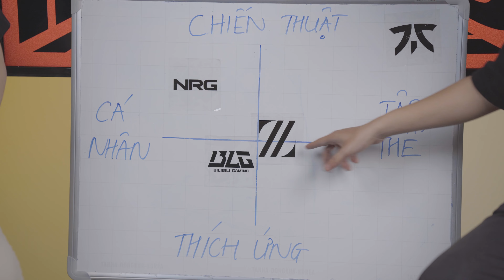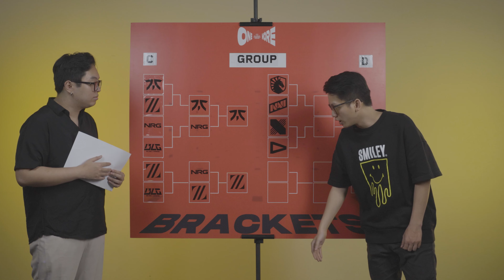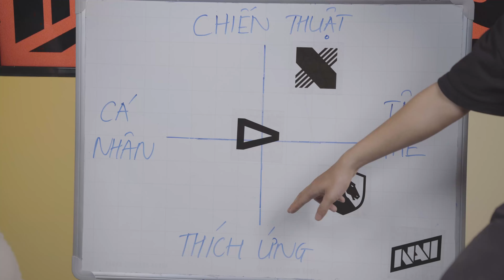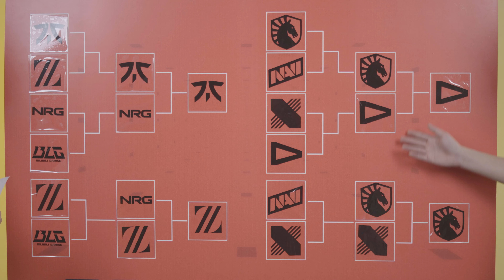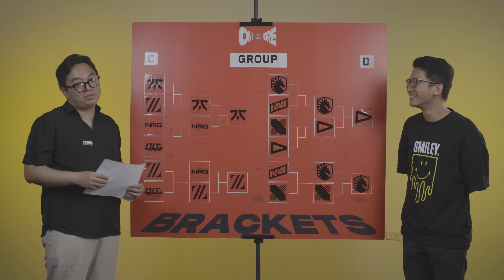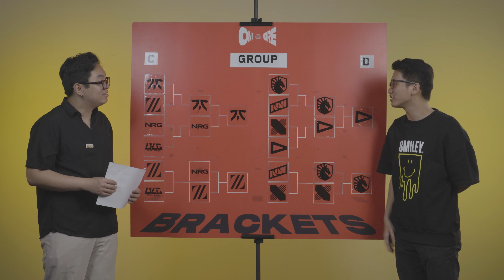"FNATIC và NAVI sẽ có lối đi riêng tại vòng Bảng" // Team Strategy - VALORANT Champions Los Angeles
Chuyên mục Team Strategy mang đến những phân tích chuyên sâu về lối chơi của từng đội tuyển và nhận định của các phân tích viên cho khả năng tiến sâu tại VALORANTChampions của họ.

VALORANT Champions Los Angeles sẽ chính thức khởi tranh từ 07/08.